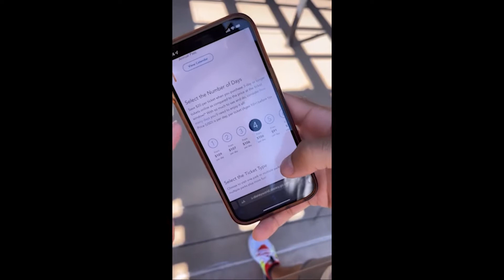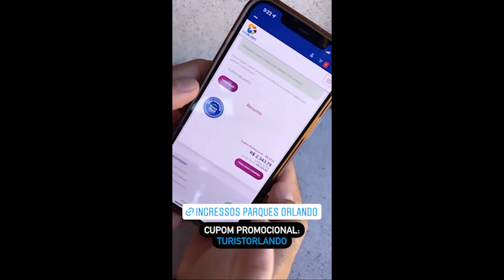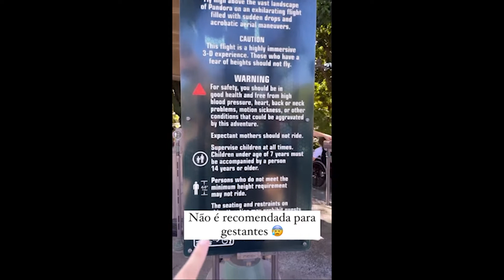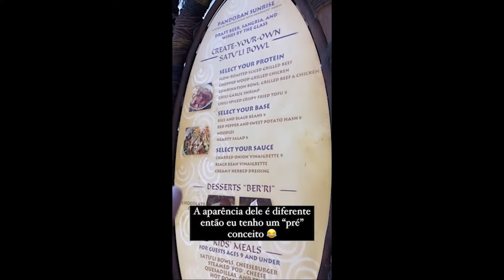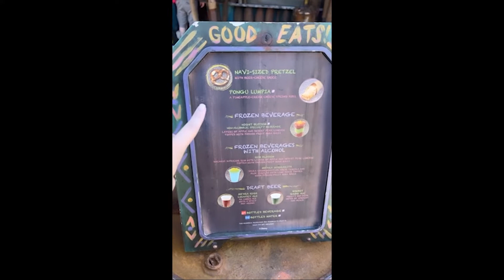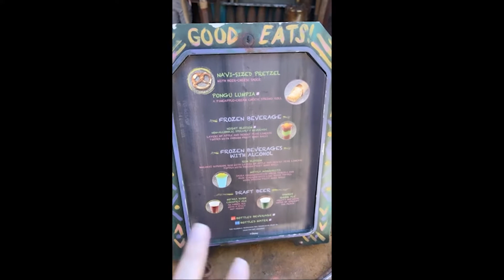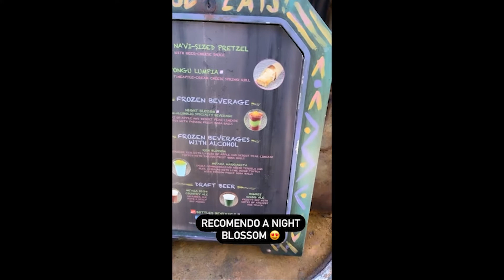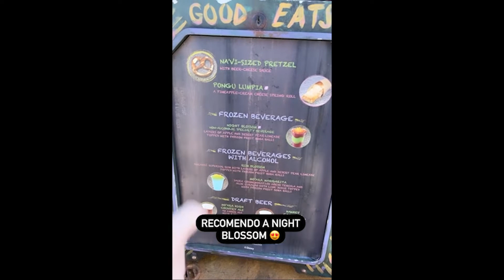DIA NA DISNEY - ANIMAL KINGDOM DE ORLANDO [Stories Turistorlando de 11/04/2022]